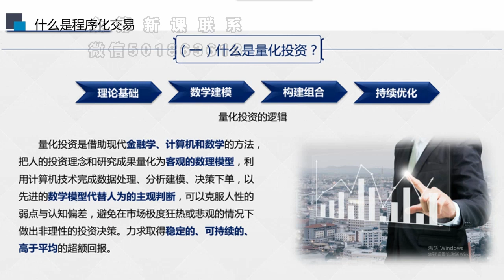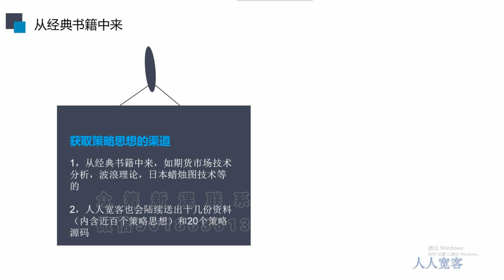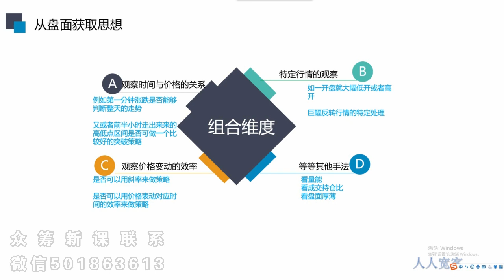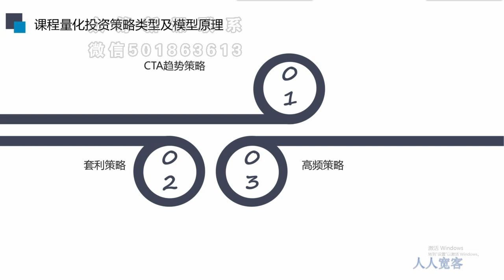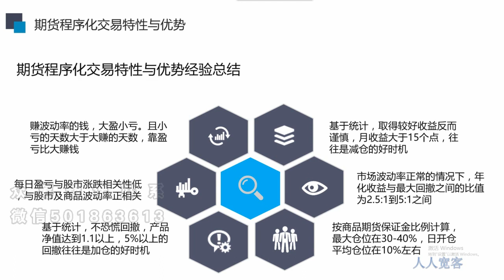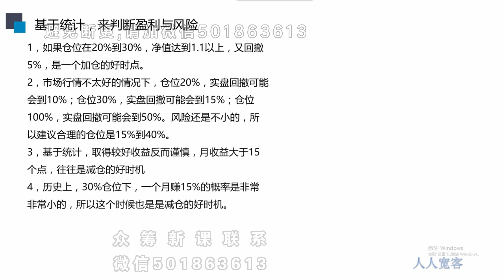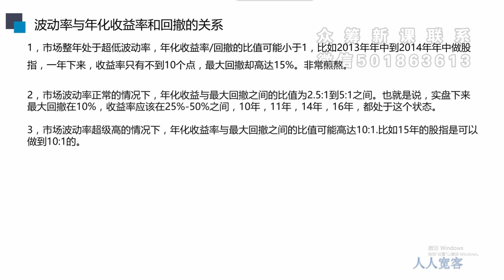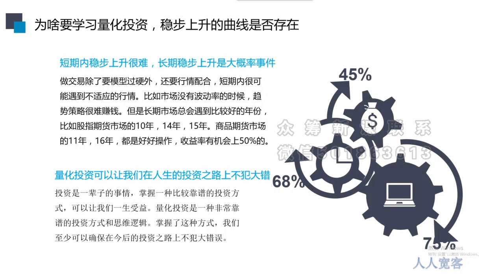策略源码-量化交易魔鬼训练营-第01节：量化投资实操必备知识